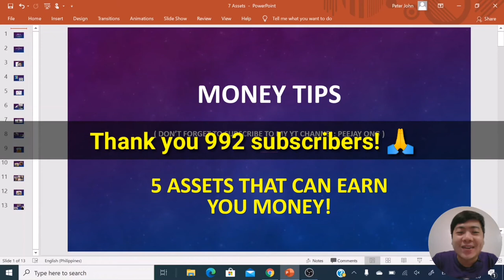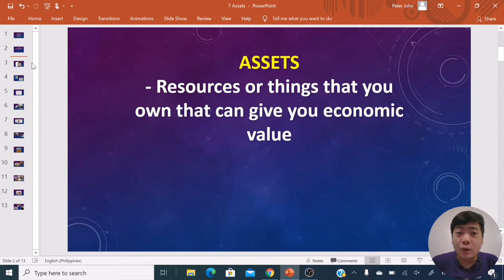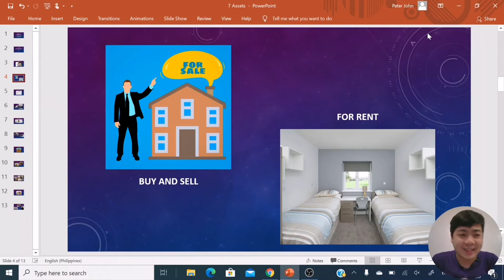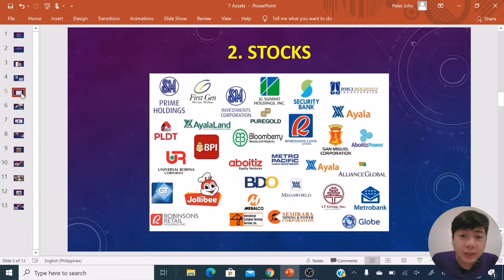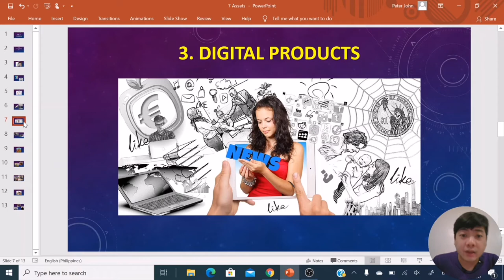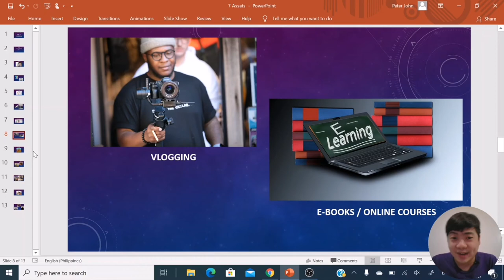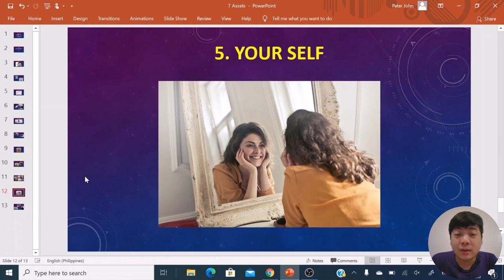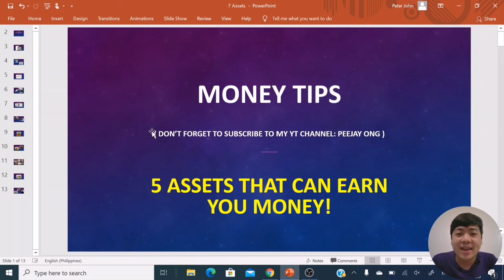How to Get Rich - Tagalog | 5 Assets na kailangan mo para Yumaman ka -Gawin mo na ngayon! 👍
** Turn on Closed Captions for the ENGLISH SUBTITLE **

In today's video about Money Tips, we will talk about the 5 assets that you should have in order to for you to be rich. First asset that you should have is real estate.  With real estate, you can buy and sell properties.  You can buy properties at low pre-selling prices and sell it at high prices. You can also have your properties rented out through airbnb or have a boarding house type.  Second asset is the stocks.  You can buy blue chips in the stock market with the COL financial. Third asset is the digital products!

Watch the rest of the video to know the other assets.

WAYS OF EARNING ONLINE WHILE AT HOME:
1.) Answer online Surveys:

4.) Kumu Mobile App - Earn by joining online games and by streaming online!

LEARN HOW TO BECOME A WEBSITE DEVELOPER for FREE and start earning as much as P10k per website!

2. BOYA BY-MM1 MM1 Compact On-Camera Video Microphone
3. BOYA BY-M1 M1 Omni-Directional Lavalier Lapel Microphone
4. Telesin Selfie Stick for action camera
6. GoPro Hero 7 (Black)
7. Moza Mini S Foldable 3-Axis Gimbal
Other Vlogging Gears to consider:
1. Xiaomi Redmi Note 8 Pro
2. Supremo Conquest 4K Ultra HD Action Camera with WiFi (2019 Release)